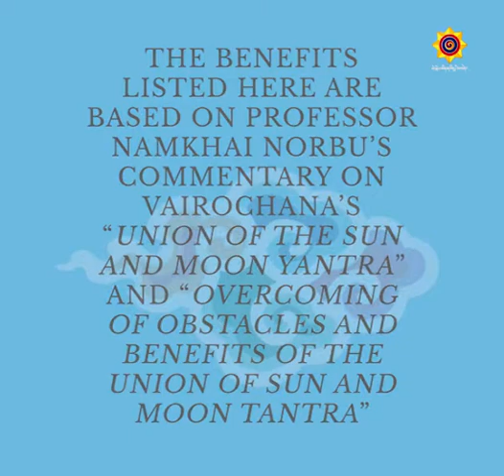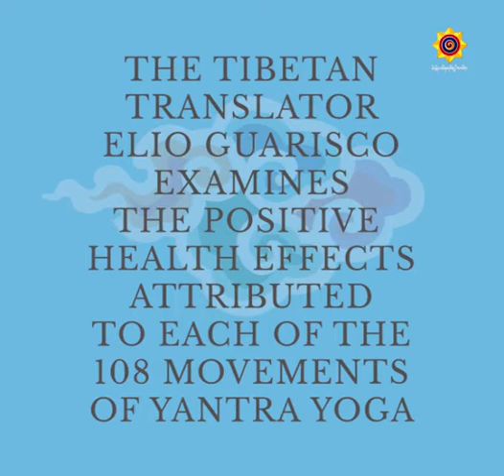HEALING WITH YANTRA YOGA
Video´s Music: So Yarelo  by Tibetan Group